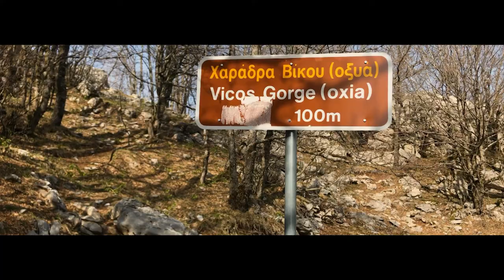Zagorochoria - Greece (untouched wilderness)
At the heart of Epirus, nestled among the steep and snowy slopes of Tymfi mountain range, you will find Zagorochoria National Park, one of the most beautiful and rich ecosystems in Europe.

Recommended place for Families, activists, nature lovers